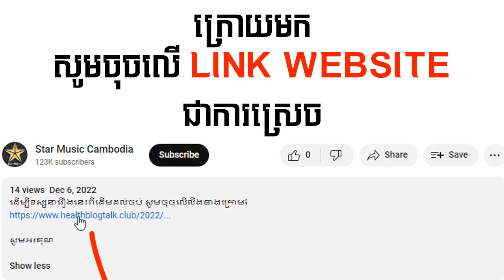រឿង​ ស្តេចអុកវ័យក្មេង ភាគទី36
ដើម្បីទស្សនារឿងនេះពីដើមដល់ចប់ សូមចុចលើលីងខាងក្រោម៖

សូមអរគុណ